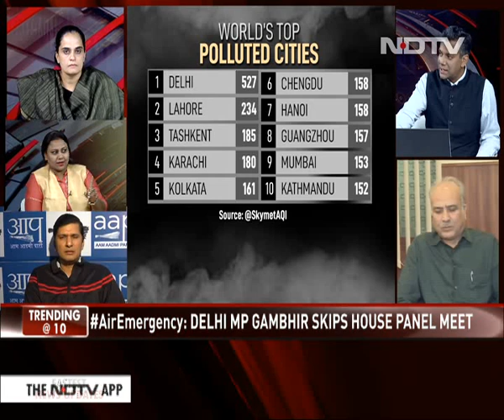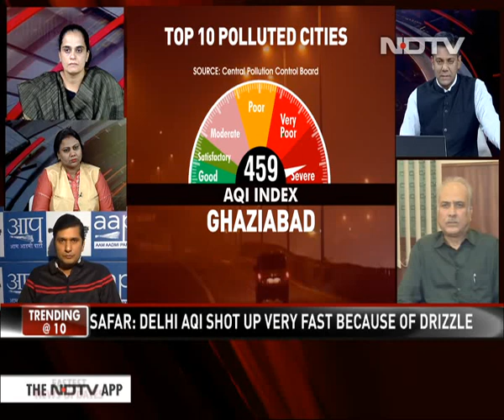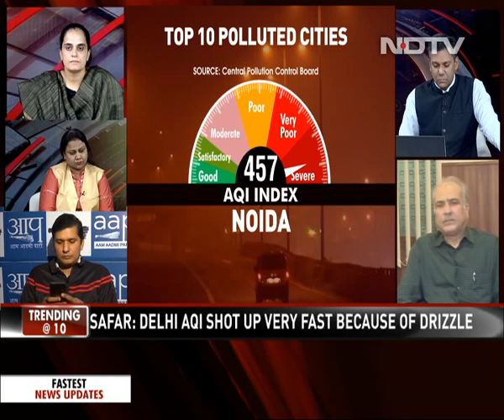Trending At 10 | As Millions Breathe Killer Air, Ministers Skip Meeting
As air pollution levels in the national capital soared on Friday, a meeting called by a special parliamentary committee to discuss the pollution situation was a flop show, with 29 MPs called but just four attending. Does anyone really care or understand the gravity of the situation that people are now facing?